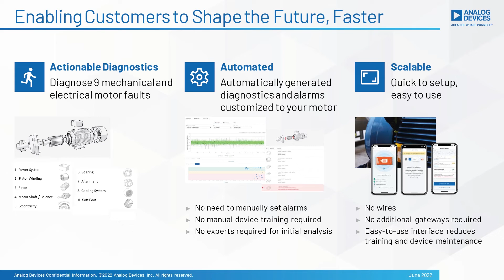ADI OtoSense Smart Motor Sensor -Advanced Predictive Maintenance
This demo showcases ADI OtoSense Smart Motor Sensor, where advanced ADI hardware technology combined with algorithms and analytics that rely on high quality data to deliver machine insights, can differentiate this ADI predictive maintenance solution from competition in the market. ADI OtoSense SMS delivers a low-cost, intelligent, robust edge device capable of delivering deep actionable insights into an assets health or operation in real-time, truly delivering a scalable solution. Automated, 24-hour diagnostics provide information on critical mechanical and electrical motor faults, originated in nine different areas /situations. There is no need for costly experts or infrastructure investment and is a non-invasive installation. This solution generates cost savings, from maintenance optimization and continuous monitoring, and ensures process stability and higher availability for critical assets.